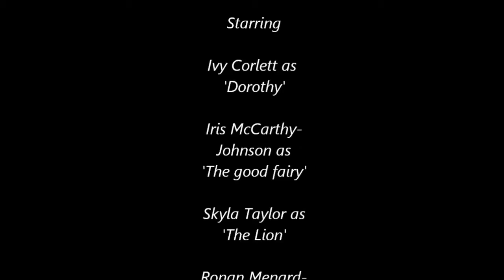Poppets of Oz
A short film created by PQA Brighton Poppets